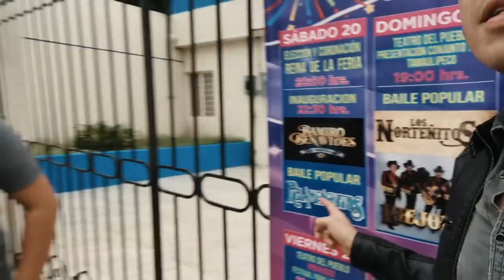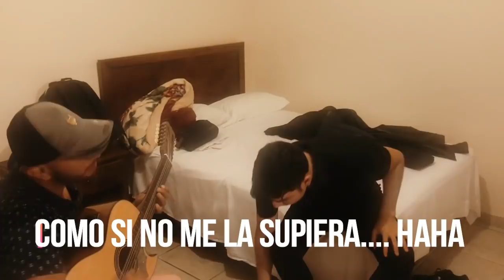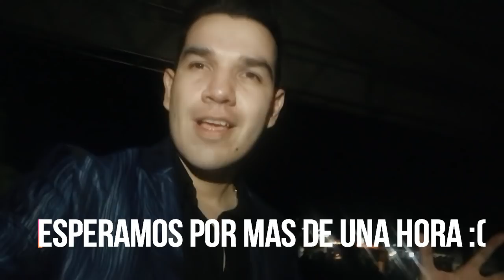JAMAS ESPERAMOS QUE ESTO PASARA... VLOG (FERIA JIMENEZ)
Amigos les traigo mi nuevo video, donde nos paso algo que nos puso tristes a todos. Sin embargo la respuesta de la gente de Jimenez fue increible!!!